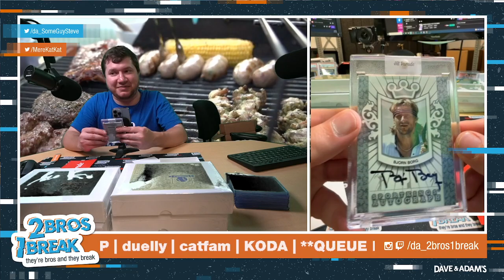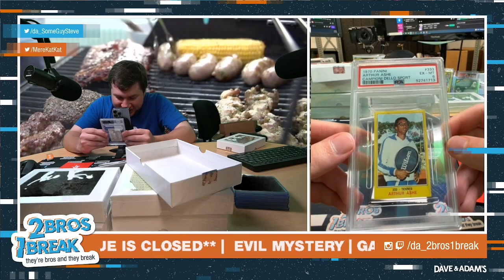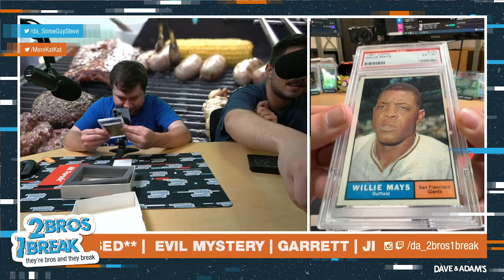JP Hit Parade Tennis and Vintage Baseball